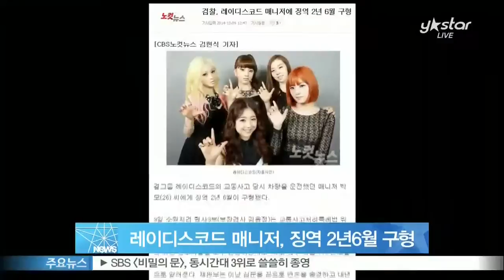[Y-STAR] Ladies Code manager is sentenced to 30 months (레이디스코드 매니저, 징역 2년6월 구형)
걸그룹 레이디스코드의 교통사고 당시 차량을 운전했던 매니저 박모 씨에게 징역 2년 6월이 구형됐습니다.

9일 수원지법에서 열린 공판에서 박 씨는 공소사실을 모두 인정하면서도 '사고 전날 차량을 새로 받아서 익숙지 않은 상태였고 사고 직후, 당시 할 수 있는 조치를 다했다'며 선처를 호소한 것으로 알려졌습니다.

박 씨는 지난 9월 3일 영동고속도로 신갈분기점 부근에서 시속 135.7㎞로 질주하다 빗길에 미끄러져 방호벽을 들이 받는 사고를 낸 혐의를 받고 있습니다.

이 사고로 레이디스코드의 멤버 은비와 리세가 숨졌는데요. 선고공판은 내년 1월 15일에 열립니다.